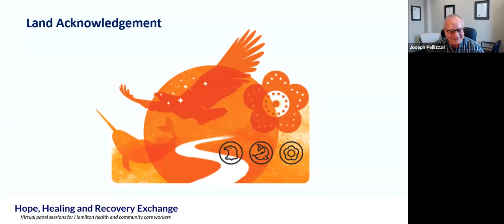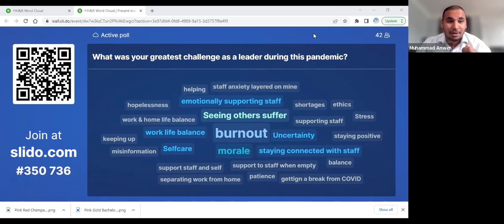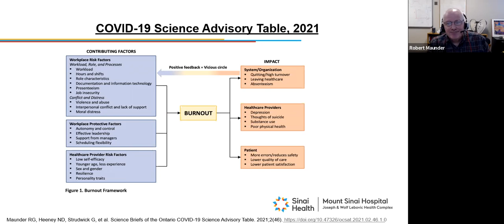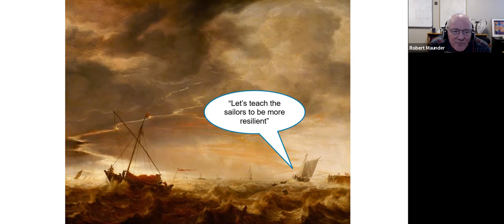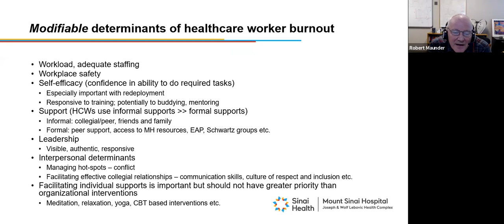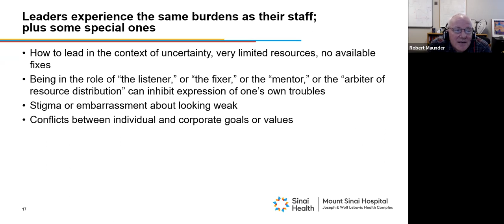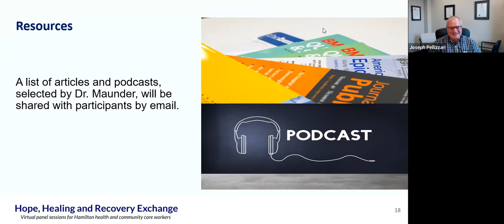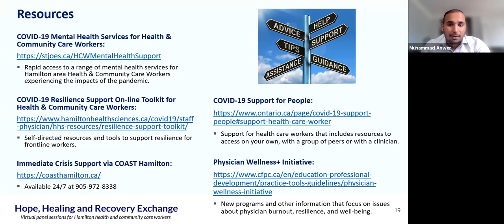Hope Healing Recovery Exchange - September 28, 2022 - Looking Back (Part 1)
The Hope, Healing and Recovery Exchange are virtual panel sessions on wellness through the COVID-19 pandemic for Hamilton health and community care workers.

The Looking Back, Leading Forward Leadership Series explores the impact of the pandemic on health and community care organizations, its leaders and staff.

This event is a partnership between Hamilton Health and Community Care partners.